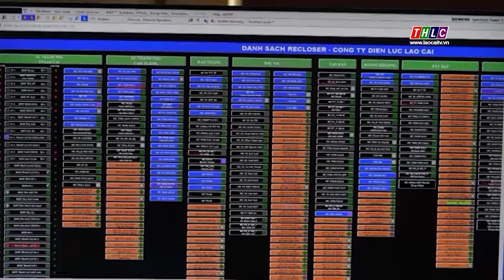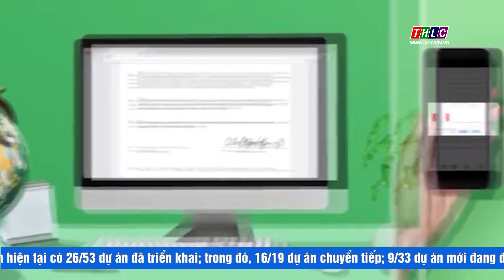Bản tin tiếng Anh (10/4/2024) | THLC